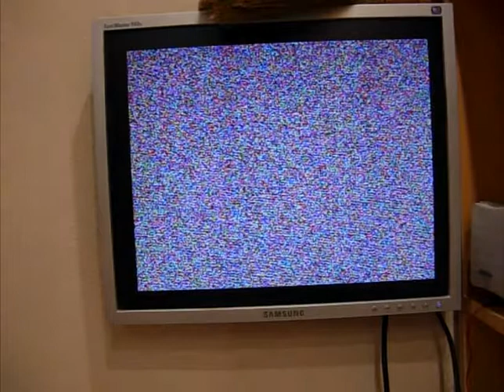Homebrew graphics system on ARM Cortex M4, MAX II and Cyclone I